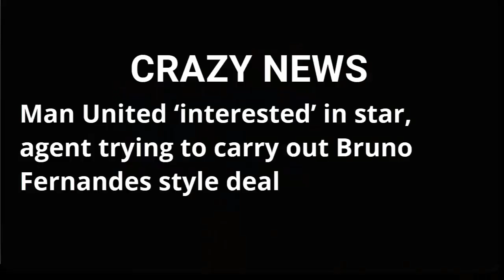TRANSFER NEWS| Man United ‘interested’ in star, agent trying to carry out deal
Manchester United are among ‘many clubs interested’ in signing Benfica star Darwin Núñez,
Earlier on Tuesday, AS reported the Red Devils are ‘in the lead’ to secure the striker’s services.
It was also explained the 22-year-old’s signing is ‘an express request’ made by incoming Manchester United manager, Erik ten Hag.